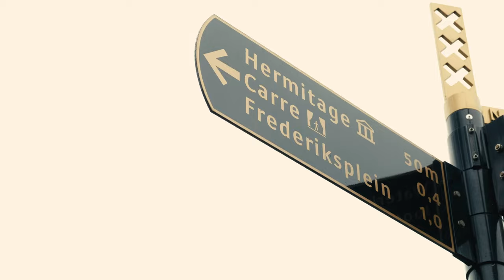Koray Avcı | Amsterdam & Rotterdam Trailer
"Artık Mayıs’ta…"
Koray Avcı, de ster van het Turkse levenslied, komt naar Nederland met zijn nieuwe Europese tournee. Koray Avcı is één van de voorlopers als het gaat om de nieuwe generatie volksmuziek artiesten die op eigen wijze de liederen van onder andere de grootmeesters als Nazım Hikmet, Neşet Ertaş, Nurettin Rençber, Ahmet Kaya en Onur Akın vertolken.

Koray Avcı’s nieuwe concerten beloven weer een spektakel te worden waarbij de bezoekers ook op zijn nieuwe hits kunnen rekenen. De artiest bracht in 2020 zijn laatste album “Seni Çok Özlüyorum” uit, dat enkele van de grootste nummers in de Turkse muziek bevat, zoals “Deniz Üstü Köpürür” en “Haydar Haydar”. Ook zijn single “Sarhoş Gibiyim” is als een bom ingeslagen en zal te horen zijn tijdens zijn concerten.